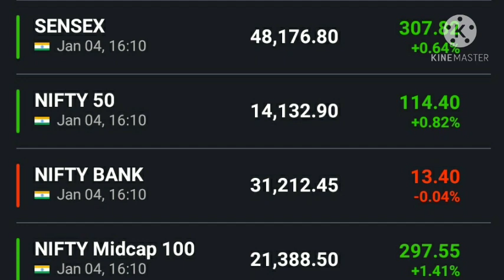Vodafone idea share latest news, Bank of Baroda share latest news, Sanjiv bhasin view on market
Sanjiv bhasin view on market and give target and analysis on the market, Vodafone idea share latest news, ICICI Pru share latest news today